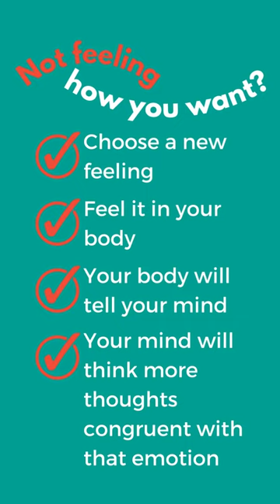Changing Your Thoughts Won't Change Your Mindset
Here's why...

Welcome to your Cognitive-Emotive loop.
𝐓𝐡𝐢𝐬 is how you change your thoughts to change your life.

👍if this resonates

Ready for a mindset update that works? Book your free call with me. 🛠️